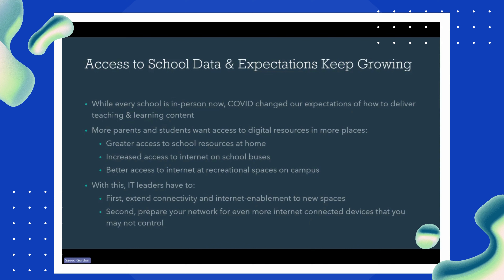E-Rate Outside of the Classroom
This video explores how recreational spaces on school campuses, such as football fields and baseball fields, can qualify for E-Rate funding. Schools with students participating in STEM programs or extracurricular initiatives in these areas may encounter challenges with reliable internet access. Saeed Gordon and Janie Griffith suggest that these spaces can be considered annexes to the main school and registered under its bin number to receive E-Rate funding for internet access. Additionally, there is an increase in grant resources available specifically for K-12 stadiums, arenas, and athletic venues, enabling schools to combine grant and E-Rate funding to fully fund a project.